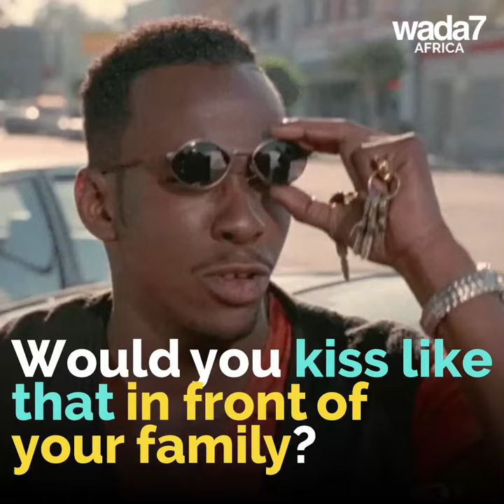These newly weds kiss was a little too much for the wedding 😳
Are they doing too much? Look at the kiss these two love birds exchanged at their wedding 😳